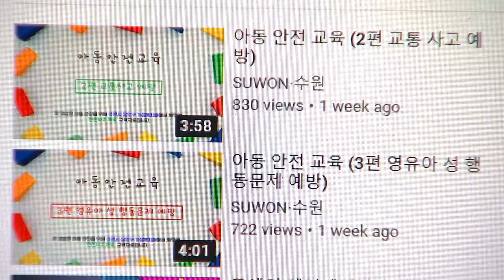코로나시대, ‘어린이 안전수칙’ 영상으로 쉽게 배워요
[ 얘들아, 건너면 안 돼! 길을 건널 땐 손을 들고 초록불에 조심히 걸어야 해. ]

수원의 한 어린이집

긴급보육이 필요한 아이들이 등원해
영상에 나오는 동요를
열심히 따라 부르고 있습니다.

길을 건널 때 주의해야 하는
교통안전에 대해 배우는 중입니다.

매년 대면으로 진행하던
‘어린이 안전교육’을
코로나19 사태로 할 수 없게 되자,
수원시 장안구에서
비대면으로 교육할 수 있도록
교육 영상을 제작했습니다.

[ 이 미 영 / 수원시 장안구 보육지도팀장 :
코로나19 감염 우려로 집합교육이 금지되어 있는데요,
아이들에게는 안전교육이 시급한 시기잖아요,
그래서 영상으로 교육자료를 만들게 됐고요,
주제는 감염병 예방, 교통사고 예방, (아동) 성희롱 문제 예방으로 해서…. ]

동요를 개사해
안전 수칙을 따라 부를 수 있도록 제작된 영상은
어린이집 안전 교육 자료로
유용하게 활용되고 있습니다.

[ 김 보 현 / 수원시 장안구 ‘ㅅ’어린이집 원장 :
영상으로 제작하니까 현장에서는 계속 사용할 수 있다는 것이
굉장히 이점인 것 같아요, 왜냐하면 (어린이들에게는)
수시로 안전교육이 이루어지는데
필요할 때마다 교육을 할 수 있으니까…. ]

등원하지 않는 아동이 있는 가정에서도
영상을 안전 수칙을 가르치는 데에
활용하고 있습니다.

[ 이 예 슬 / 수원시 장안구 천천동 :
코로나 때문에 가정 보육하는 시간이 많이 있는데,
안전교육은 꼭 필요하다 보니까 집에서 영상을 보면서
아이들 안전 교육을 할 수 있어서 참 편리하고…. ]

수원이 캐릭터와 동요로
아이들이 친숙하게 안전 수칙을
익힐 수 있도록 제작한
‘어린이 안전사고 제로’ 교육영상은
수원시 공식 유튜브를 통해
누구나 이용할 수 있습니다.

수원iTV 안은주입니다.